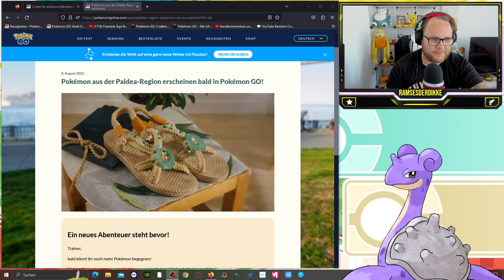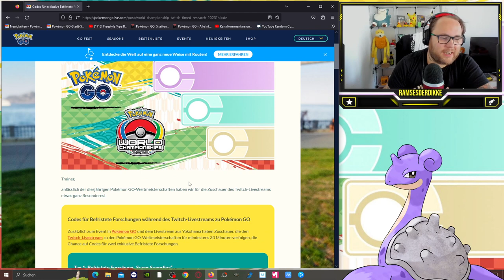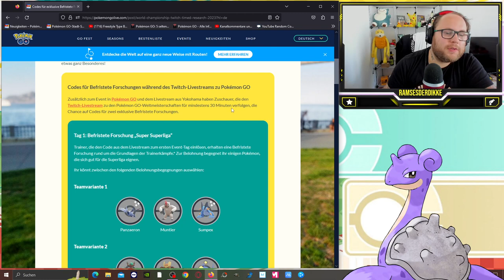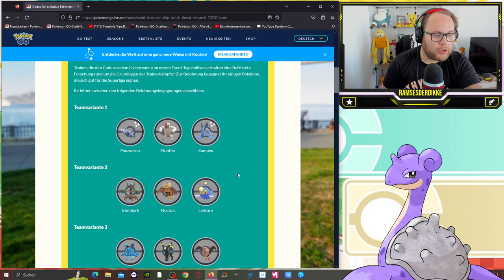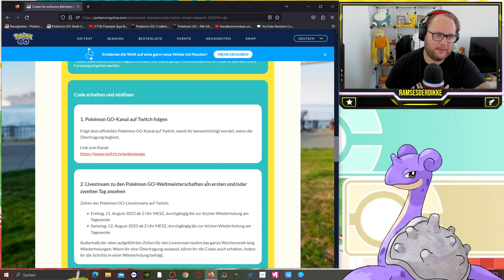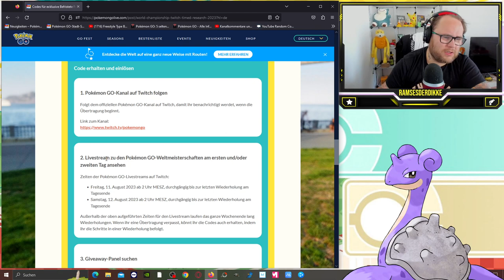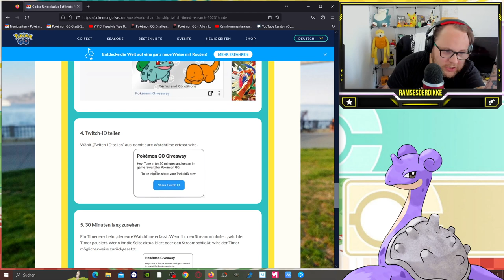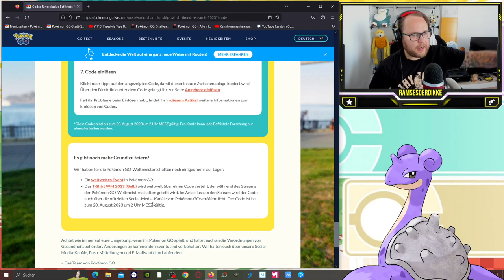SO bekommt ihr die 2 PROMO Codes zur POGO WELTMEISTERSCHAFT !!! | Pokémon GO Deutsch # 2605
GUMMA !!!

Mein Trainer Code : 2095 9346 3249